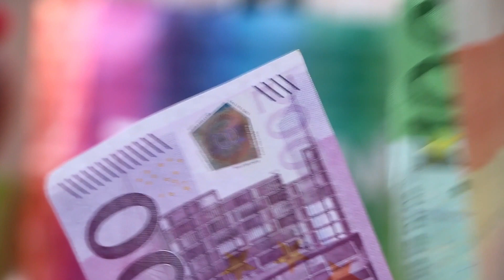How To Move To Portugal In 2023: Step-by-Step Guide | Must Watch Before You Move!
If you are thinking about moving or investing in Portugal then we are hear to make you journey as seamless as possible. We provide a fully comprehensive service, making sure no stone is left unturned from our initial consultation until the purchase of your beautiful property.

Thank you for all your support so far